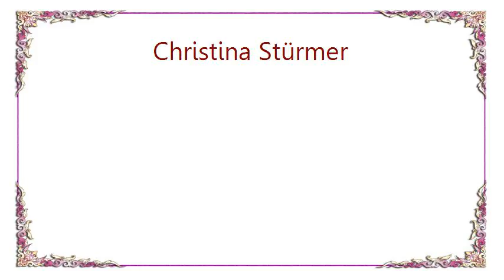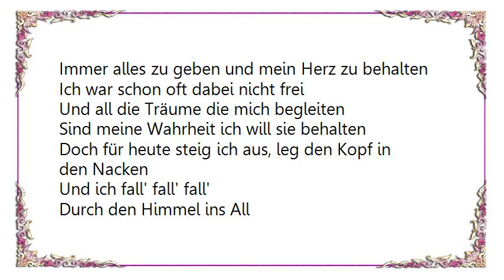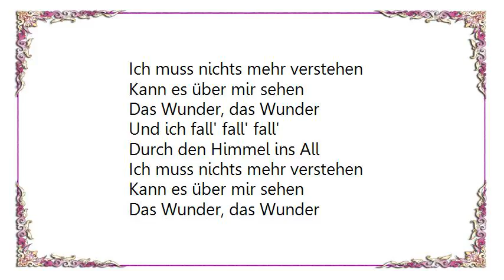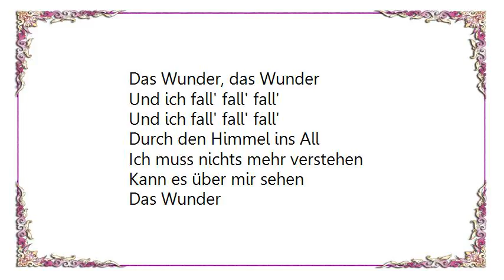Christina Stürmer - Himmel Ins All Lyrics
[Lyrics Christina Stürmer - Himmel Ins All]
Ich bin so oft und so gerne ganz außer mir
Lass mich vom Leben berauschen, fühl' die Großstadt in mir
Doch von Zeit zu Zeit geh ich zu weit
Ich hab mir versprochen alles halten zu müssen
Das beste zu geben und das Glück zu küssen
Alle Wünsche und Worte die mich voran treiben sind
All meine Wahrheit ich will das sie bleiben
Doch für heute steig ich aus, leg den Kopf in den Nacken
Und die Welt wird groß

Und ich fall' fall' fall'
Durch den Himmel ins All
Ich muss nichts mehr verstehen
Kann es über mir sehen
Das Wunder, das Wunder

Kennst du auch diese Stille die laut in dir schreit
Wenn du bei aller Sehnsucht den weg nicht mehr weißt
Es kann noch so laut sein, du bist allein
Ich hab mir geschworen auch mal zu scheitern
Immer alles zu geben und mein Herz zu behalten
Ich war schon oft dabei nicht frei
Und all die Träume die mich begleiten
Sind meine Wahrheit ich will sie behalten

All die Gedanken, die die anderen denken
All die endlosen Fragen, die das Leben verschenken
Ich hab schon mal vergessen, was falsch und was richtig ist
Ich will nie mehr vergessen, was selten und wichtig ist

Das Wunder